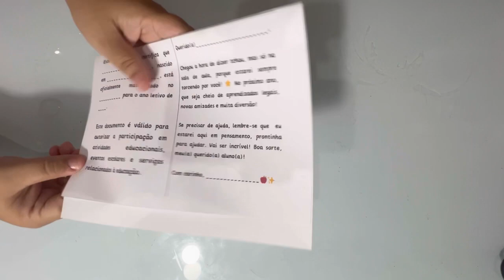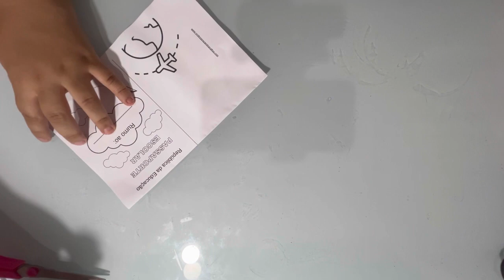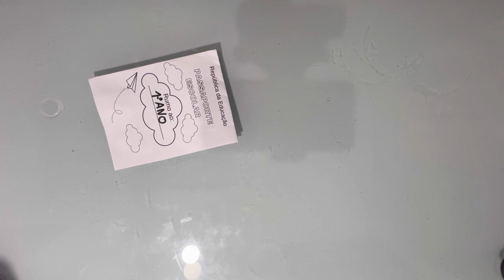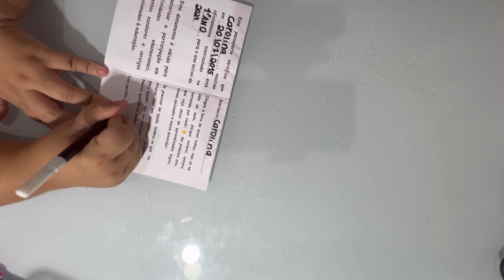Passaporte próximo ano escolar